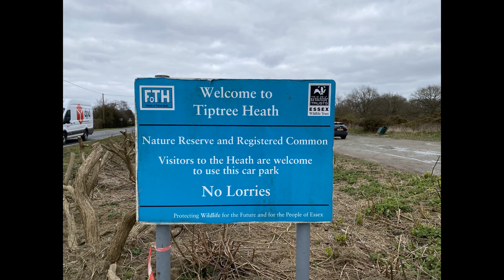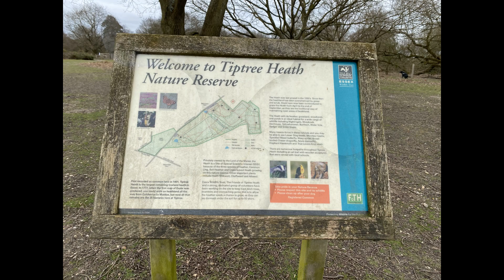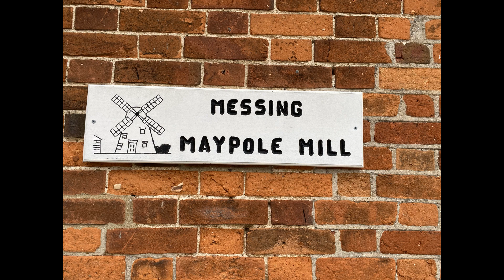Part 43 My Weekend...Monastery of St. John the Baptist. Messing Maypole Mill.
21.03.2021 Monastery of St. John the Baptist Tiptree

Monastery of Saint John The Baptist is located in Tolleshunt Knights.
The Holy Patriarchal and Stavropegic Monastery of St John the Baptist is a monastic community composed of nuns and monks of various nationalities, and is directly under the Ecumenical Patriarchate. There are around 20 nuns and a smaller number of monks.
The Holy Monastery was founded by Elder Sophrony Sakharov. The founder of the Monastery, later canonised as Saint Sophrony, studied at Moscow’s School of Fine Arts and later studied at the Theological Institute of St. Sergius in Paris.
Messing Maypole Mill is a grade II listed. Tower mill at Tiptree, Essex, England which has been converted to a residence. Prior to boundary changes made when the civil parish of Tiptree was established in 1934, the mill was in the parish of Tolleshunt Knights.
What is Tiptree famous for?
Best known for its production of jam, Tiptree is among the contenders as 'the largest village in England' due to the development within the area. Fruit farming began in the village in 1864, and the family firm of Wilkin and Sons has become world-famous for its jams and preserves.